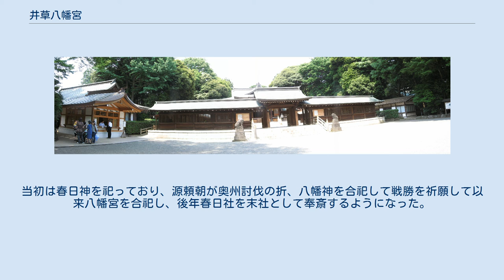井草八幡宮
井草八幡宮 井草八幡宮（いぐさはちまんぐう）は、東京都杉並区の神社である。
別表神社。
 青梅街道沿い、早稲田通り沿いにある。
都内でも有数の広大な社叢を誇る。
この地域一帯は遅野井とも称され、明治期までは遅野井八幡宮とも呼ばれていた。
源頼朝が起請（文治5年）して霊験を得、手植し奉献したと伝えられる老松「天然記念物-井草八幡の松」（高さ約40m）があったが、1973年（昭和48年）に枯れてしまった。
現在その樹根の一部が当社回廊に飾られている。
 アニメ〈物語〉シリーズにて作中の北白蛇神社のモデルにもなった。
 縄文期から人々が生活していた此の地に神が祀られ、神社としての形態をととのえたのは平安時代末期といわれている。
当初は春日神を祀っており、源頼朝が奥州討伐の折、八幡神を合祀して戦勝を祈願して以来八幡宮を合祀し、後年春日社を末社として奉斎するようになった。
 文明9年には太田道灌が石神井城の豊島氏を攻むるに当たり、戦勝祈願をしたと云い伝えられている。
 江戸幕府三代将軍の徳川家光は、寺社奉行井上正利をして社殿を造営し、 慶安2年に朱印領六石を寄進している。
以降幕末まで歴代将軍から朱印地の寄進があった。
その頃、氏子崇敬者により、石燈篭、石鳥居、狛犬、手水盤などが奉献された。
 明治以降も氏子崇敬者によって社殿の改修や増築が繰り返され、同時に植林も行われた。
 文華殿（宝物館）、民俗資料館、幼稚園を設置している。